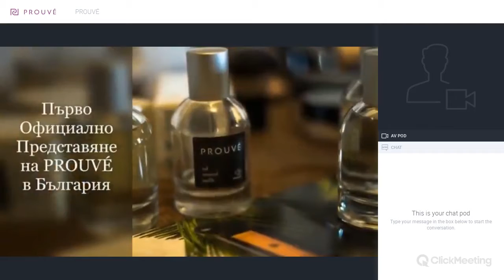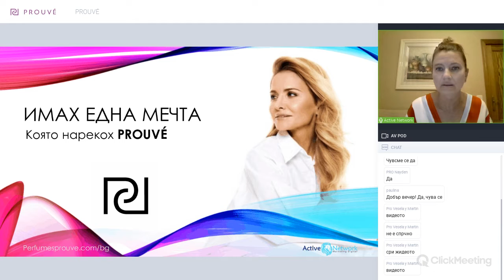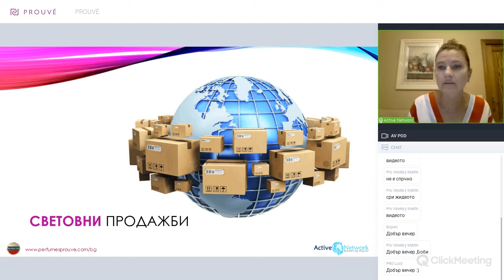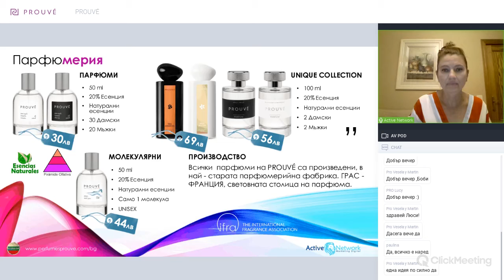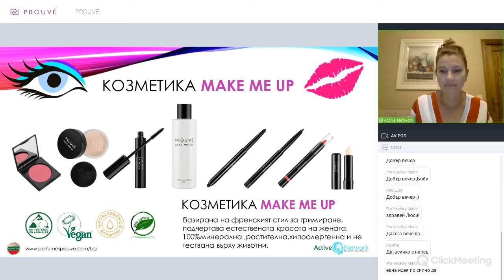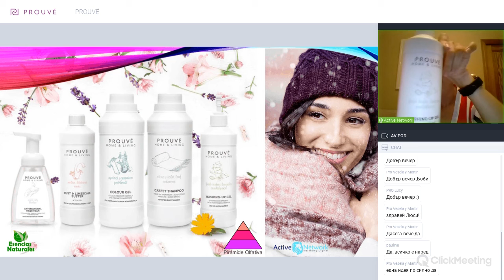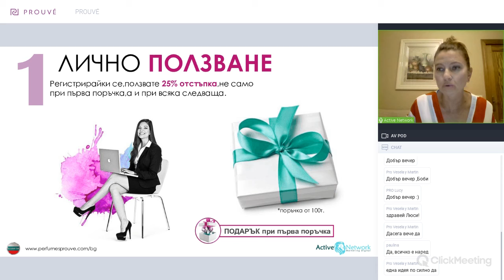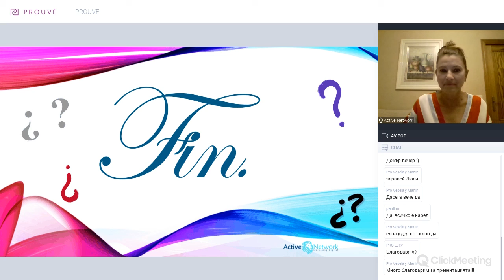Бизнес презентация на компанията Prouvé с говорител Павлина Найденова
Общо представяне на компанията
Prouvé – Голяма полска компания,която само за 2 години от създаването си,се наложи в 30 европейски страни.
Есенциите ,които се ползват в продуктите ни се произвеждат в ГРАС - Франция!Всеки от нашите продукти е ефективен,лесен за употреба и е доказан.Имайки предвид,че PROUVÈ в превод от френски означава ДОКАЗАН!